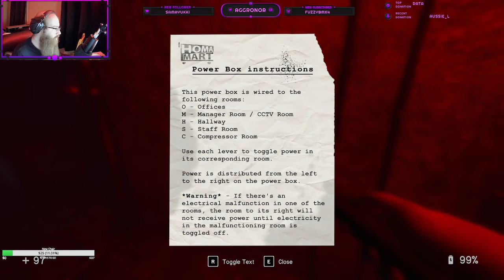In Sound Mind - Part 4